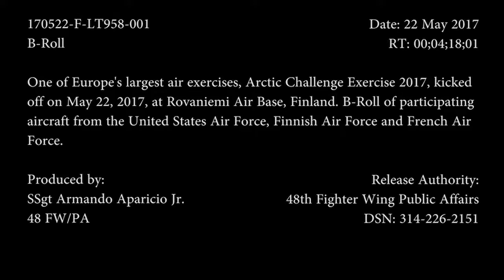Arctic Challenge Exercise 2017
Arctic Challenge is a multinational training exercise to
strengthen partnerships with other armed forces in the region. The purpose of the exercise is to practice mobilizing; evaluate aircraft, personnel and weapons capabilities; and train in
multinational operations. The scenarios involve notional, simulated events, and combined flying operations between the countries.

The U.S. Air Force participated and deployed 12 F-15Cs and approximately 200 airmen from the 48th Fighter Wing, RAF Lakenheath, England, to Rovaniemi Air Base, Finland, to participate in Arctic Challenge Exercise 2017 from May 19 to June 2.

Additionally, two KC-135s from the 100th Air Refueling Wing, RAF Mildenhall, England, deployed to Kallax Air Base, Sweden to support all participating aircraft.